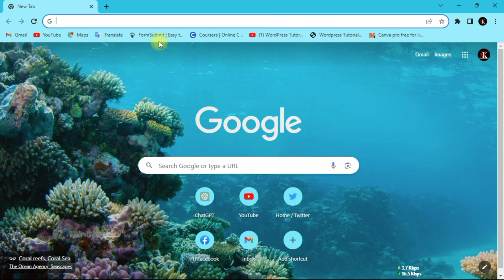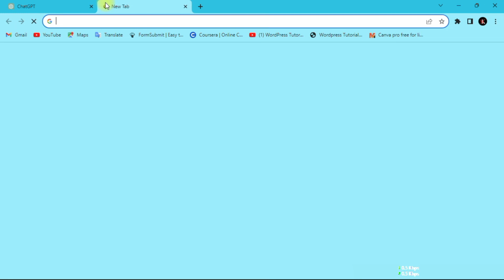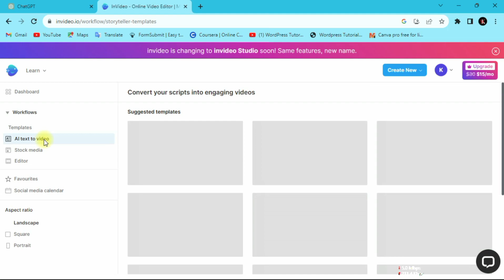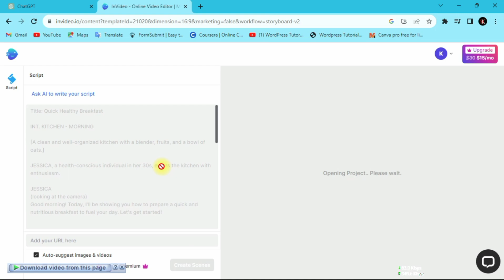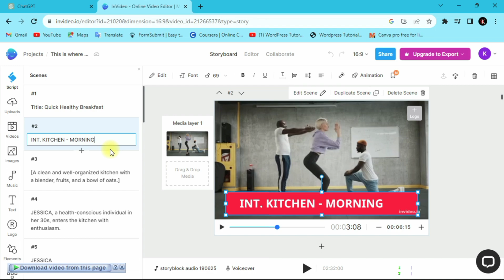Make your video with AI Tool🔥| Text to video Generator | 💯% Free 🆓...@Xeeontech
Welcome to our revolutionary AI-powered video creation tool! In this video, we will introduce you to our cutting-edge Text to Video Generator that allows you to effortlessly transform your written content into stunning videos.

With our AI tool, you can say goodbye to complicated video editing software and long hours spent creating visuals. Simply input your text, choose from a wide range of customizable templates, and let our AI technology do the rest.
Best of all, our tool is 100% free, ensuring that anyone can access and utilize this powerful AI technology without any financial barriers.

So, if you're ready to take your video creation to the next level, join us in this exciting journey of exploring our AI-powered Text to Video Generator. Start creating captivating videos today with ease and efficiency. Don't miss out on this incredible opportunity – watch the video now and unlock the possibilities of AI video creation!

How to make videos with AI tools?
What is a Text to Video Generator?
How can AI technology simplify video editing?
What are the customization options available in the AI-powered tool?
Why should I use an AI-powered Text to Video Generator?
How can I access the free AI tool for video creation?
What are the benefits of using AI in video content creation?
Can I adjust the music, animations, and text styles in the generated videos?
Are there any limitations to the AI-generated videos?
What makes this AI-powered tool different from traditional video editing software?